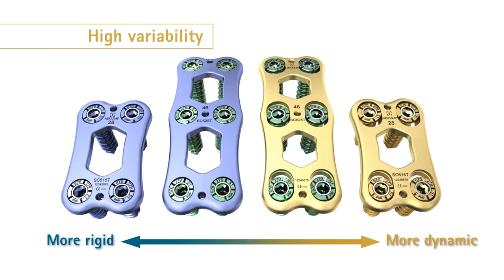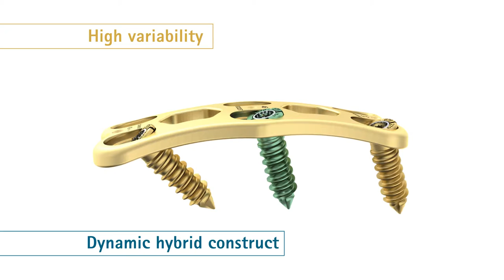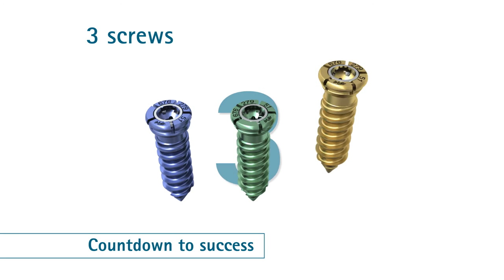AESCULAP® QUINTEX® Hybrid All-In-One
The AESCULAP® Quintex® cervical plating system offers four distinct implant combinations. Constructs may be ‘dynaminized’ or ‘hybridized’ to accommodate patient-specific clinical and anatomical considerations. With only one instrument set all construct options can be formed according to the course of disease...
Applying hybrid constructs addressing each level of the patient’s cervical spine individually is possible.